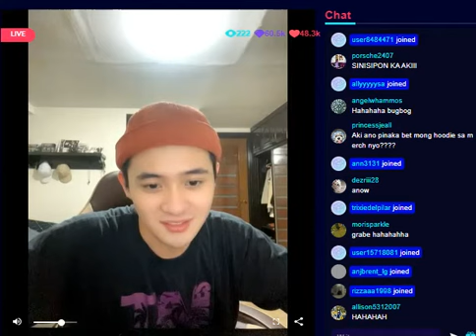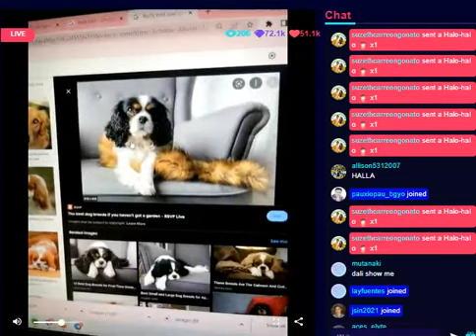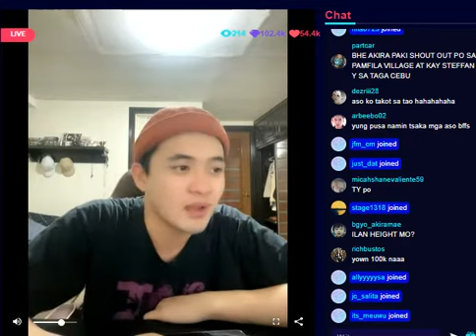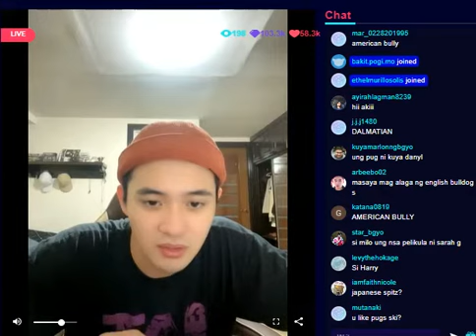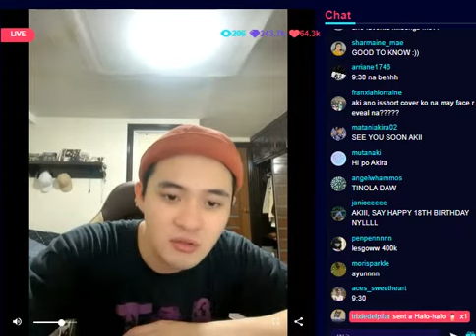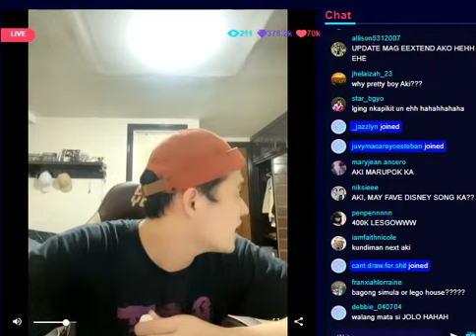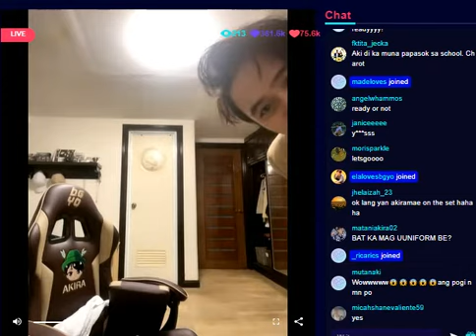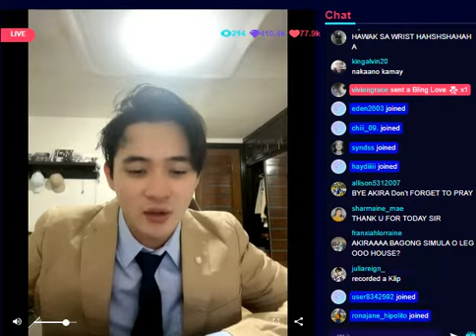PART 3: BGYO AKIRA - KUMU LIVE STREAM 09/15/22